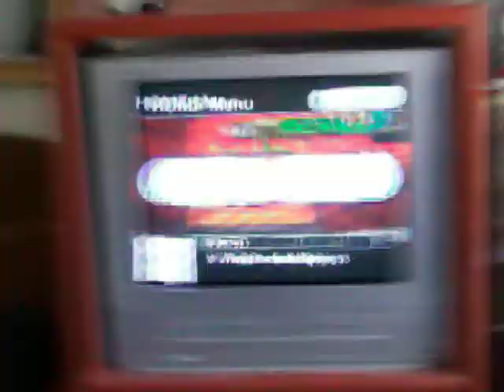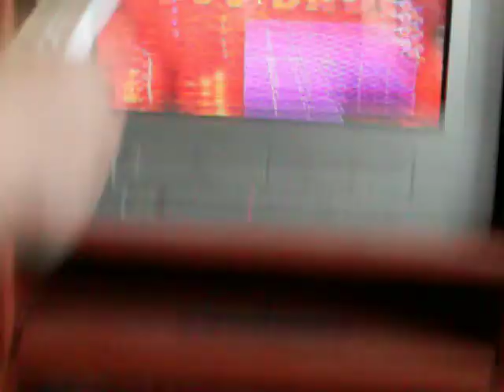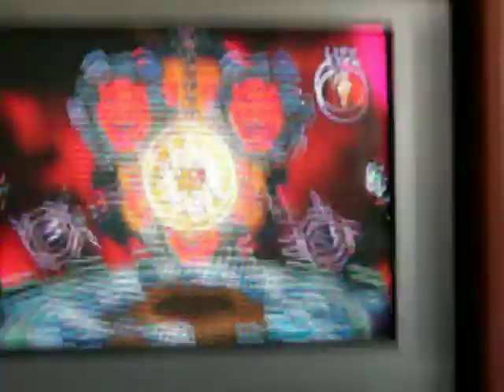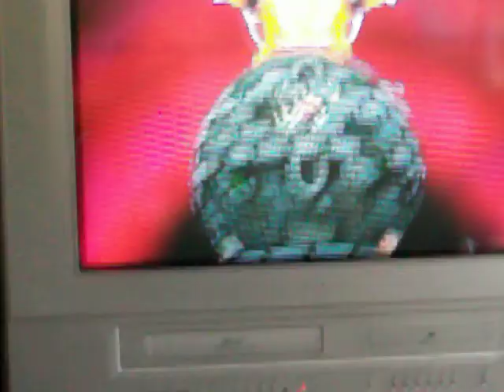Super Mario Brothers: Episode 7 - Super Mario Galaxy 2 - Part 2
Mario And Luigi Has Bought Two New Games And They Are Super Mario Galaxy 2 And New Super Mario Bros. Wii. They'll Start Playing Super Mario Galaxy 2.

Cast:
Rene Guardado as Mario
Joseph Novak as Luigi